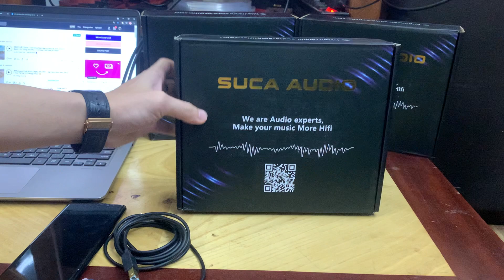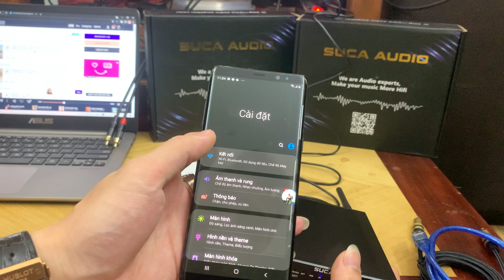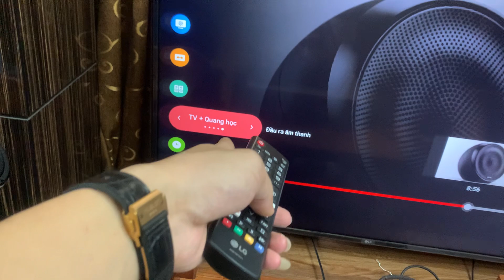Hướng dẫn chi tiết kết nối DAC Q5pro dành cho ai chưa biết